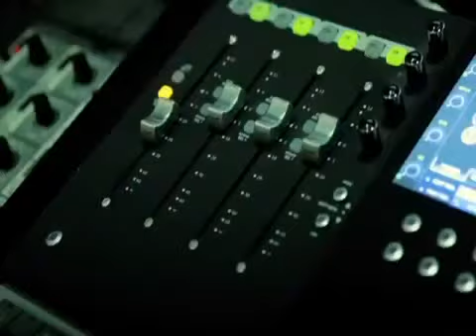Breathtaking CCTV_ Wretch 32 and George the Poet unite to stop rail deaths in shocking PR campaign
This terrifying CCTV shows people barely escaping death on railways across the UK. Rapper Wretch 32 and George the Poet have joined forces to front a campaign to stop young people risking their lives on Britain's rail network. The pair have taken part in a test on a mocked-up railway complete with a 360 degree surround-sound system, and tried to predict from which the direction the train is coming. As other sounds were added in, to make the simulation as realistic as possible, they found the exercise ever more difficult.

Last year 41 people died after trespassing onto the tracks, making a total of 270 over the last five years. Young males make up forty per cent of all fatalities, both at stations and along the railway